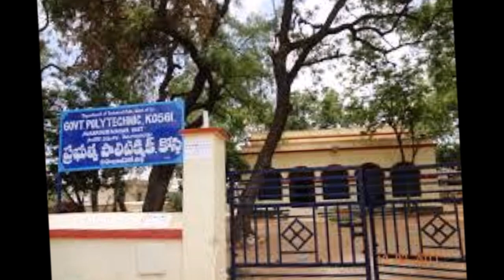Government and Private aided Polytechnic Colleges in Telangana State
Government and Private aided Polytechnic Colleges in Telangana State. Polytechnic colleges for Women in Hyderabad and secunderabad,.